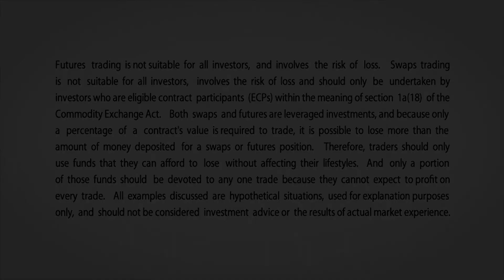June 12 Livestock Commentary: Larry Shover